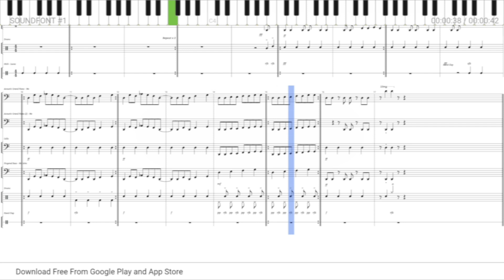Who's the Batman by Aidan Rhoden